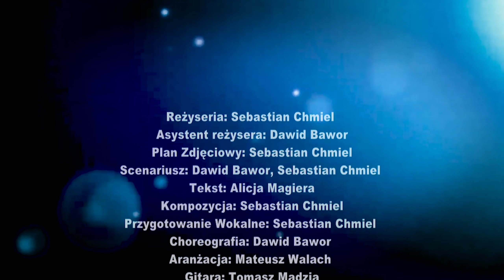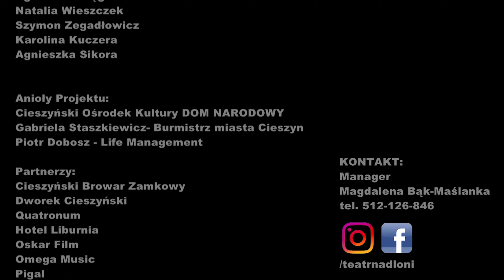"Boogie Marcellusa"- Młodzieżowa Akademia Musicalowa TEATR NA DŁONI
Reżyseria: Sebastian Chmiel
Asystent reżysera: Dawid Bawor
Plan Zdjęciowy: Sebastian Chmiel
Scenariusz: Dawid Bawor, Sebastian Chmiel
Tekst: Alicja Magiera
Kompozycja: Sebastian Chmiel
Przygotowanie Wokalne: Sebastian Chmiel
Choreografia: Dawid Bawor
Aranżacja: Mateusz Walach
Gitara: Tomasz Madzia
Instrumenty perkusyjne: Kuba Jagiełka
Montaż: Oskar Film
Światło: Omega Music
Make-up: Aleksandra Kopeć, Wiktoria Kostka, Dorota Brachaczek